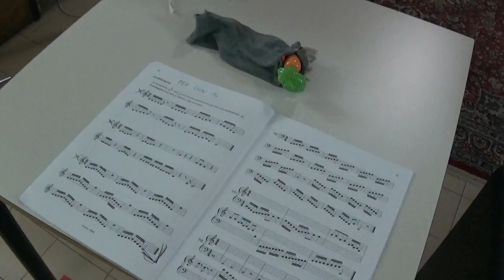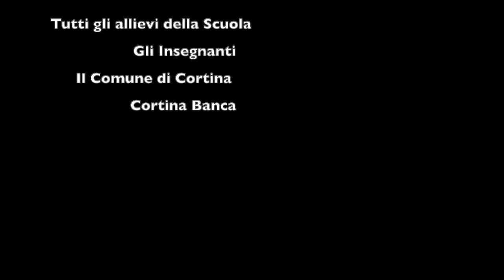Musica Più Cortina Istituto musicale "Dea Zima"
Un breve video della scuola di Musica di Cortina D'Ampezzo.